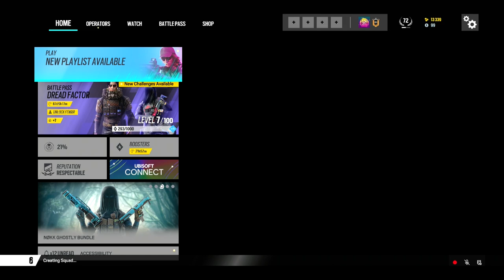How to SOLO QUEUE to Champion - Console Rainbow Six Siege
Champ lobby double header on the alt today, is that good teammates I have... in SoloQ??? Good tips though going back to the fundamentals here.

Timestamps:
00:00 Intro/Bans
01:32 Game 1
17:20 Game 2
34:20 Outro

4, Rainbow six siege xim 4, rainbow six siege xbox
4, Rainbow six siege xim 4, rainbow six siege xbox